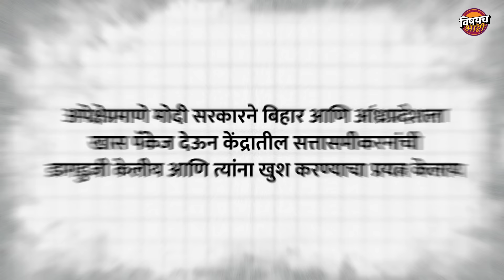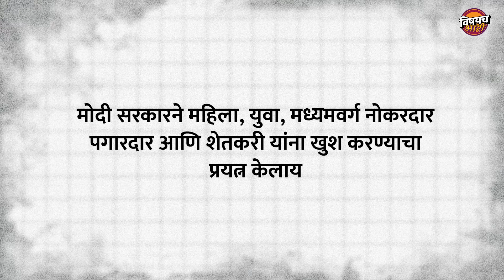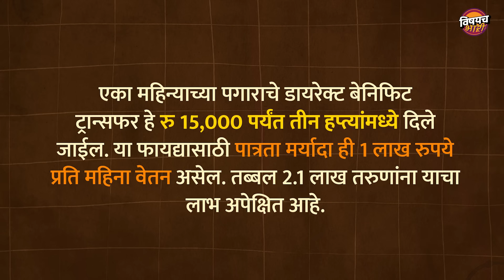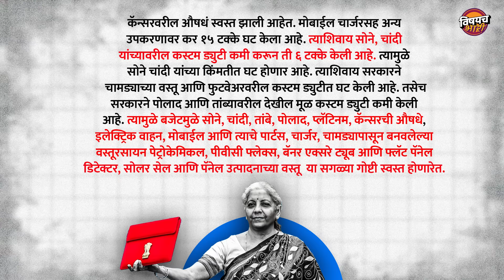Union Budget 2024 : गरिबांसाठी की पैशेवाल्यांसाठी फायदेशीर ? | Budget 2024 Live | Vishaych Bhari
Budget 2024 : गरिबांसाठी की पैशेवाल्यांसाठी फायदेशीर ? | Budget 2024 Live in Hindi | Vishaych Bhari

मंडळी पंतप्रधान नरेंद्र मोदी यांच्या नेतृत्वाखालील एनडीए सरकारचा नवा अर्थसंकल्प आज अर्थमंत्री निर्मला सीतारमन यांनी जाहीर केलायं. काही अपेक्षित तर काही अनपेक्षित घोषणा या बजेटमधून करण्यात आल्यात. बऱ्याच दिवसांपासून सगळेजण या बजेटच्या प्रतीक्षेत होते. अखेर २३ जुलै रोजी म्हणजे आज आर्थिक वर्ष २०२४-२५ साठीचा देशाचा अर्थसंकल्प निर्मला सीतारामण यांनी जाहीर केलाय. अंतरिम अर्थसंकल्पात वचन दिल्याप्रमाणे या अर्थसंकल्पात ९ घटकांवर लक्ष केंद्रीत केलं गेलं आहे. त्यामध्ये १. शेती क्षेत्रातील उत्पादकता २. रोजगार व कौशल्य विकास ३. मनुष्यबळ विकास व सामाजिक न्याय ४. उत्पादन व सेवा ५. शहरी विकास ६. उर्जा संरक्षण ७. पायाभूत संरचना ८. संशोधन व विकास ९. नव्या पीढीतील सुधारणा या घटकांचा समावेशय. पण या सगळ्या बजेट मध्ये महाराष्ट्राच्या वाट्याला काहीं आलेलं दिसलं नाही. याउलट केंद्रातील सत्तासमीकरणात महत्वाची भूमिका बजावलेल्या नितीश कुमार आणि चंद्राबाबू नायडू यांच्या बिहार आणि आंध्रप्रदेश या राज्यांच्या विकासासाठी मात्र भरपूर निधीची तरतूद करण्यात आलीय. पण एकूणच या बजेटमुळे नेमकं काय महागलंय काय स्वस्त झालंय ? या बजेटमुळे कोणाला फायदा होणारे ? करप्रणालीत नेमके काय बदल करण्यात आलेत ? निर्मला सीतारमण यांनी सादर केलेलं हे बजेट या 5 मुद्द्यांच्या आधारे पाहुयात...